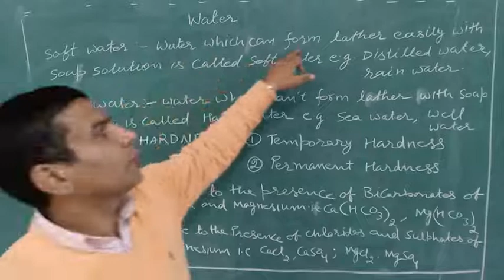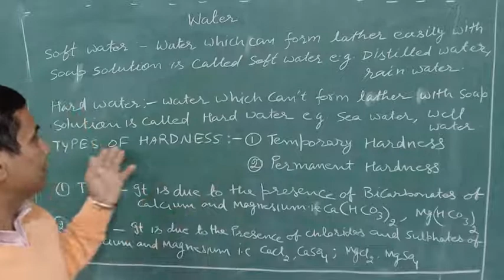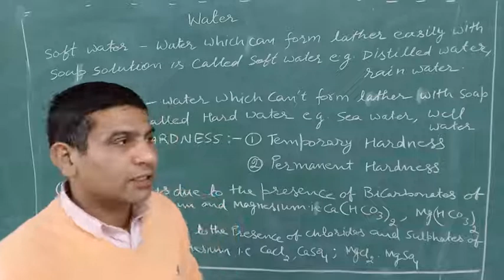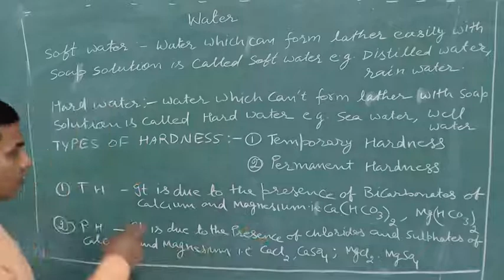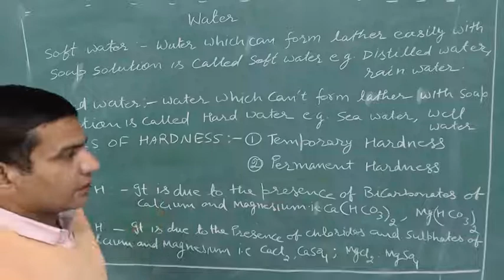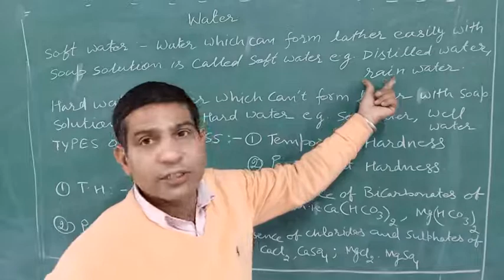Water chapter in chemistry in English & Hindi Me ## Govt polytechnic Hisar college #part 1 👍👍👍👈